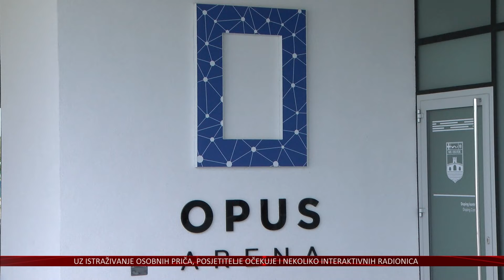Osijek najavio šest novih pojačanja za nadolazeću sezonu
Nogometni klub Osijek počinje s pripremama za novu natjecateljsku sezonu. Danas su u jutarnjim satima provedeni prozivka i testiranje, dok su u poslijepodnevnim satima izabranici Federica Coppittellija po prvi puta na ovim pripremama izašli na teren Opus Arene na trening.